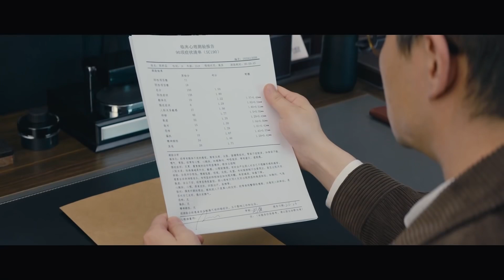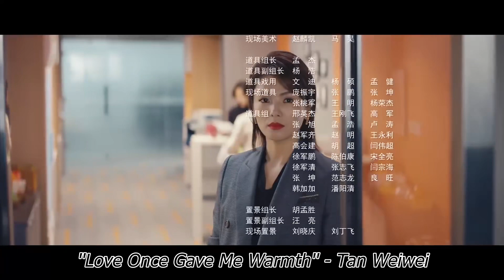【ENG SUB】珍妮日记 35丨Jenny's Diary 35 刘涛主演的职场上叱咤风云的独立女性打造励志人生